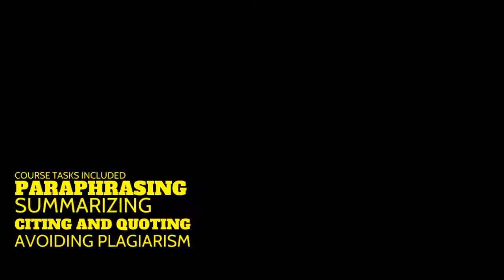Daniel's EAP journey EAP 135 - EAP 550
Daniel Navarro is an international student from Panama. He has successfully completed the English for Academic Purposes Program at the English Language School, starting from EAP 135 and finishing with EAP 550 online. Daniel has now entered graduate school in the Faculty of Engineering. This video reflects on his EAP program experience.